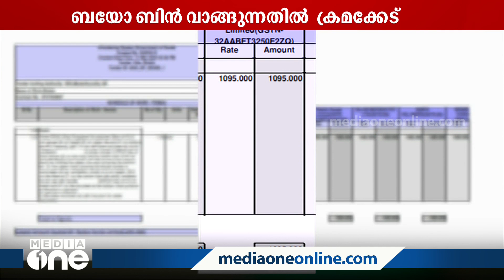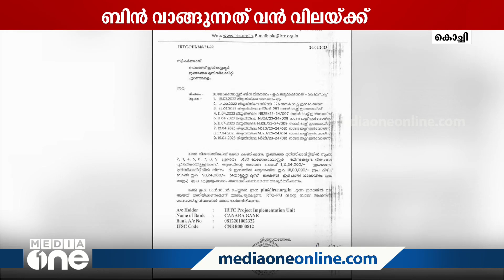ഉറവിട മാലിന്യ സംസ്കരണത്തിനായി തദ്ദേശ സ്ഥാപനങ്ങൾ ബയോ ബിൻ വാങ്ങുന്നതിൽ ക്രമക്കേട്